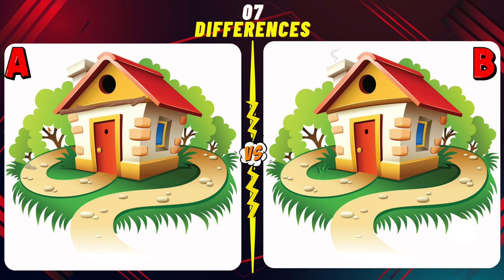Find 7 Differences | JP Puzzle image No6 |🔥5% Genius Can Find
Trivia Champs Presents: Find 7 Differences | JP Puzzle image No6

How Good are Your Eyes or do you have a detective's eye?
In this video, Spot the difference picture game. Can you find them all 7 differences?

you need to find 7 differences in 120 seconds from a pair of pictures.